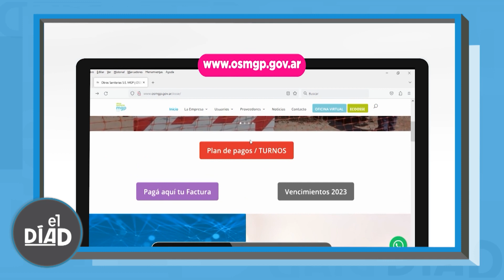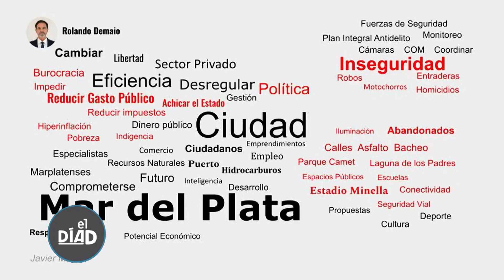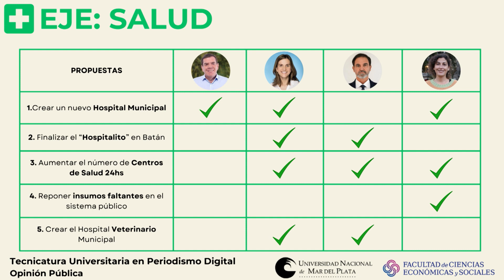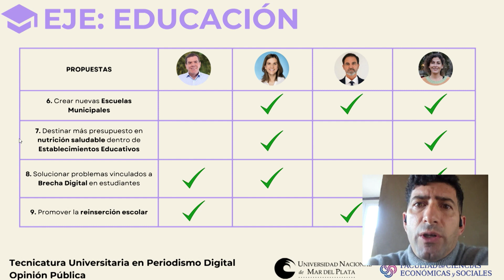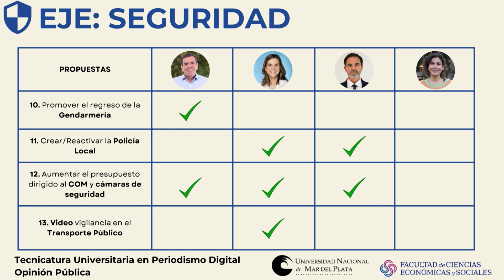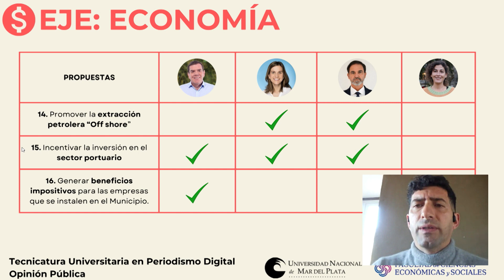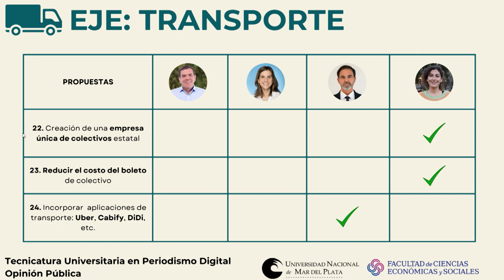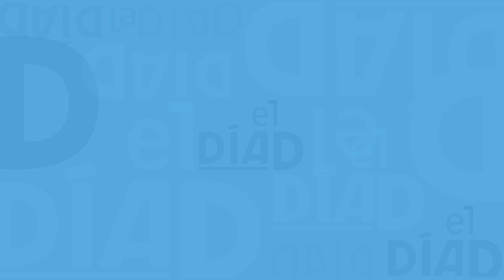EL DIA D - PROGRAMA 195